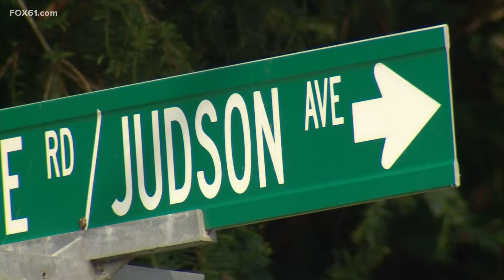Town of Woodbury looks to install floodgates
A town official is receiving plenty of support for his idea to respond to the way State Police Sgt. Brian Mohl died in Ida's floodwaters two weeks ago.